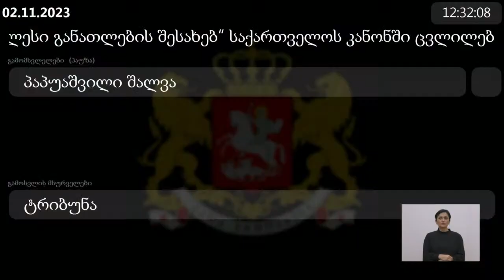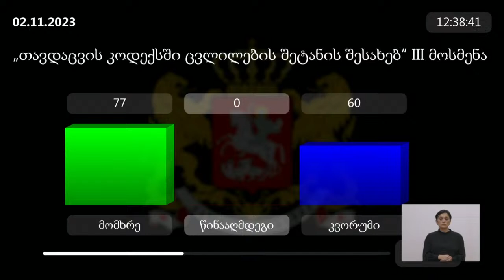პარლამენტის პლენარული სხდომა (ნაწილი I) - 02.11.2023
პარლამენტის პლენარული სხდომა  (ნაწილი I)
2023 წლის 2 ნოემბერი